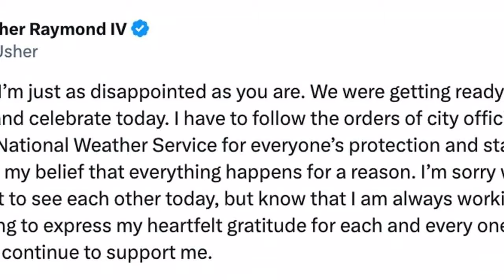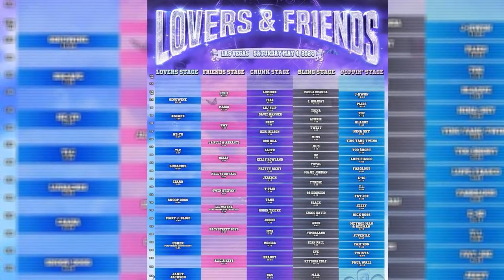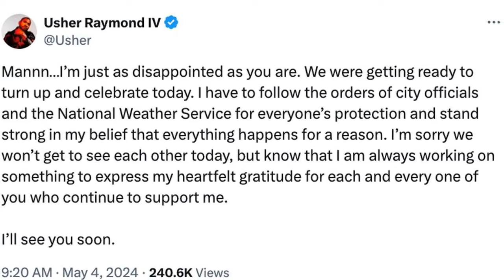After the Lovers and Friends festival is postponed for several hours, Usher makes a statement:...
Usher revealed that the cancellation of his star-studded Lovers & Friends festival hours before it was scheduled had left him feeling just as "disappointed" as his fans.
The "U Got It Bad" singer vented his displeasure on X after festival organizers revealed that the show, which was supposed to start on Saturday in Las Vegas, had been postponed due to inclement weather.